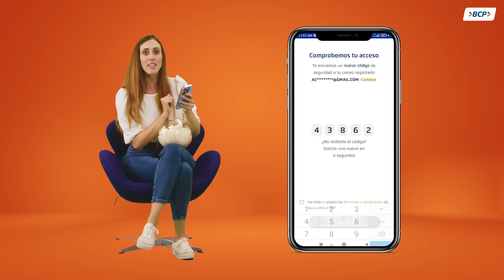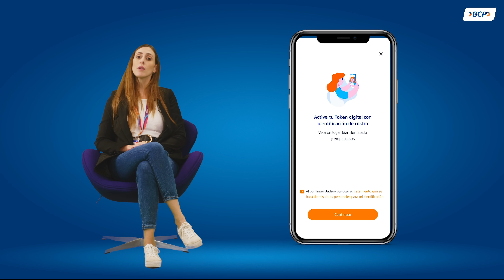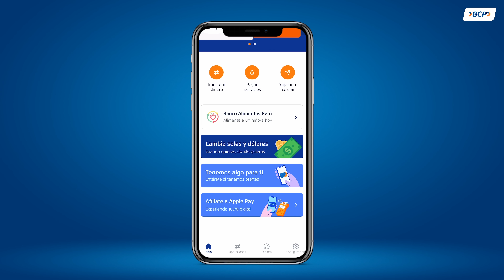Las Fijas de Daniela Camaiora I App Banca Móvil BCP 📲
¡Haz todas tus operaciones desde casa, 100% y totalmente seguro! Desde tu App Banca Móvil BCP. ¿Aún no sabes cómo utilizarla? Daniela te da sus Fijas para que le saques el máximo provecho.